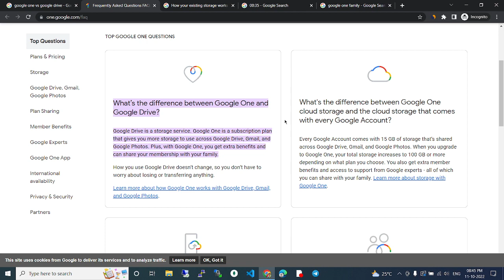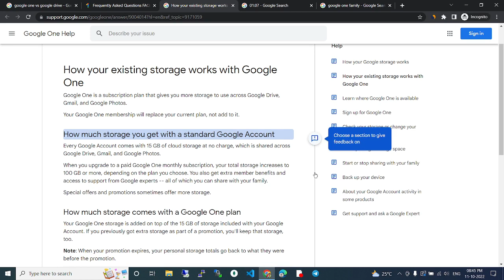Google one vs google drive